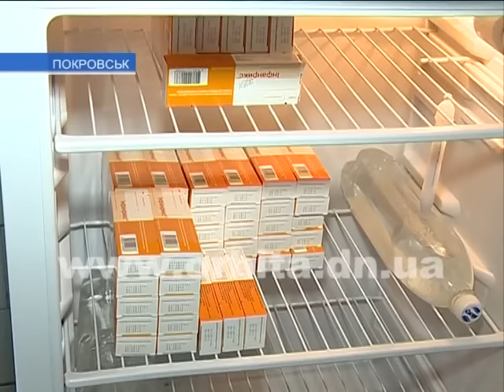ОРВИ – как уберечься?